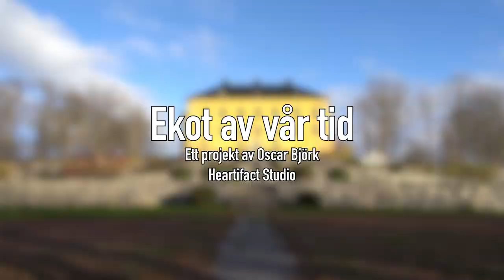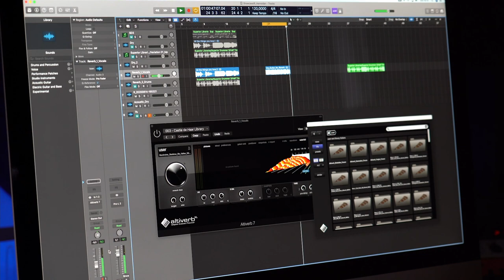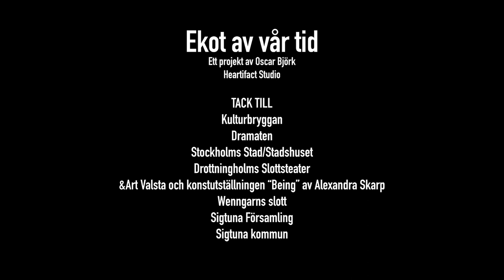Dag 2 - 02: Ekot av vår tid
Medverkande:
Oscar Björk, ljudtekniker och producent Heartifact Studio